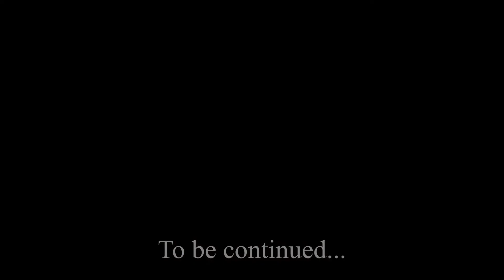Exploring La Quemada en Zacatecas Mexico EPISODE SEVEN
Episode Seven:
Come along with us–Sandra and Adrian Nava–as we explore archeological site La Quemada ("The Burned/The Burnt") in Zacatecas, Mexico. In this episode: "Sandra Croft" and "Indiana Juanes" finally reach the highest point of the defensive fortress, The Citadel.